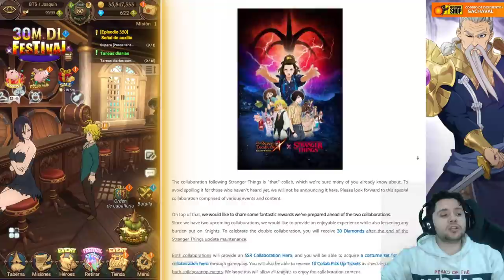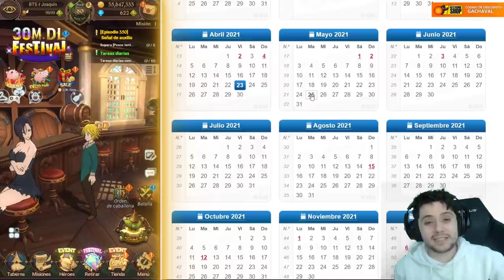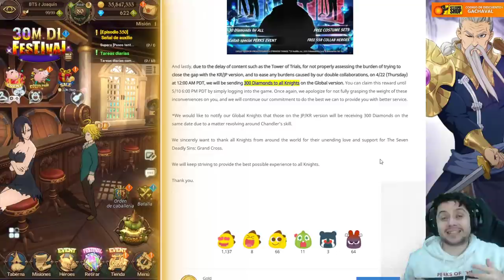300 Diamantes de regalo... ¿Pero a qué precio? | 7DS: Grand Cross